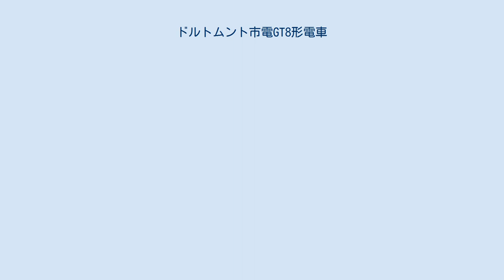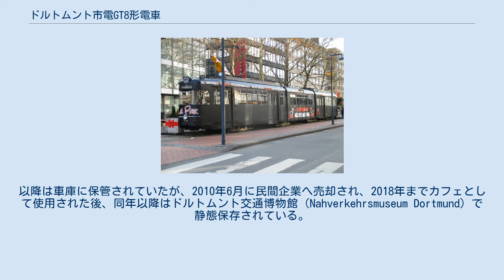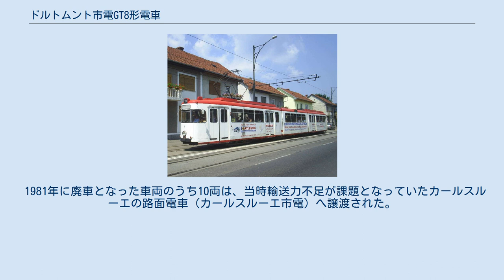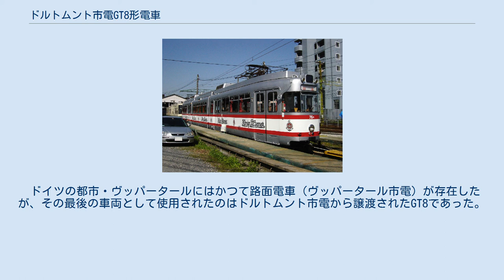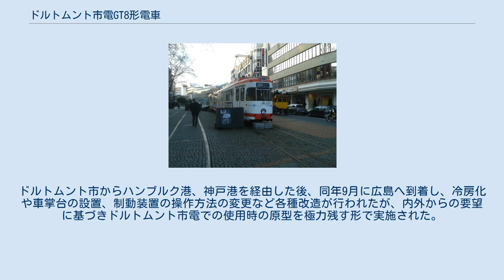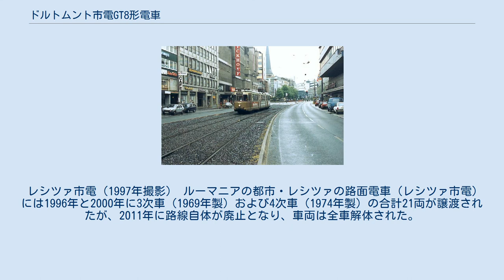ドルトムント市電GT8形電車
デュワグカー 」 ドルトムント市電GT8形電車 ドルトムント市電GT8形電車（ドルトムントしでんGT8がたでんしゃ）は、ドイツ（旧：西ドイツ）の都市・ドルトムントの路面電車（ドルトムント市電）でかつて使用されていた3車体連接式電車である。
廃車後に一部車両が日本の路面電車事業者である広島電鉄へ譲渡されており、そのうち1両は2020年現在も日本で保存されている。
 ドイツ（旧：西ドイツ）の大都市・ドルトムントを走るドルトムント市電には、1950年代以降デュワグで製造された大型ボギー車（デュワグカー）が6両（1952年 - 1953年製）、クレーデ（Credé）製の同型付随車が6両（1958年製）導入され、更に1956年からはハンザ車両工場（Hansa-Waggonbau）が手掛けるフローティング車体を有する3車体連接車の導入が行われていた。
だが、これらは全て車体片側にのみ乗降扉が設置された片方向形の車両であり、後述の線形条件や第二次世界大戦以前に導入された旧型電車の老朽化、そして1960年に実施された当局による制動装置の規制強化に対応するため、乗降扉が車体両側面に存在し、かつ大容量の車両が求められるようになった。
そこで導入が決定したのがGT8形で、形式名は「8つの車軸を有する連接式電動車（GelenkTriebwagen）」と言う意味を持つ。
 GT8形は両運転台の3車体連接車で、前後車体には2枚折戸式、扉幅1,600 mmの乗降扉が2箇所づつ設置されており、車掌の業務が行われていた時代には前方車体の扉を運転士が、後方車体の扉を車掌が操作していた。
急カーブでの車体のはみ出しを抑えるため運転台部分は車幅が狭められており、従来のボギー車で禁止されていた複線区間でのすれ違いが可能となった。
運転席と客室は高さ75 cmの腰板によって仕切られており、車内照明の正面ガラスへの反射を防ぐためのカーテンも設置されていた。
側窓は上部が内側に開閉し、それ以外の部分は固定式となっていた。
 車内には1人・2人掛けのクロスシートが設置されており、合成樹脂製の座席は木目調の外見を有していた。
つり革は設置されていなかったが、代わりに車内各部に握り棒を兼ねたパイプが設置されていた。
空調装置は存在せず、夏季は窓からの自然換気が行われた一方、冬季は抵抗器の熱を暖房に利用していた。
床上高さは880 mmであったが、運転席付近は乗降扉付近のステップ数を減らすため190 mm低くなっていた。
 台車は前後に主電動機（65 kw）を2基設置した動力台車、連接部に付随台車が配置され、ディスクブレーキや電気機器の有無を除き同じ構造を用いた。
双方とも軸受やボルスタが車輪の内側に存在するインサイドフレーム式で、ボルスタばねはコイルばね、軸ばねはシェブロンゴムが用いられ、軸受にモーターベアリングが使われた他、車輪も防振ゴムを挟んだ弾性車輪であり、騒音や振動の減少が図られた。
 主電動機からの動力伝達は後述のように吊り掛け駆動方式が用いられたが、歯車に傘歯車を用いる事で走行時の騒音が減少した。
主制御器はカム軸を用いた多段式直接制御方式で、加速時のノッチ数は直列11ノッチ、並列8ノッチ、弱め界磁2ノッチ、減速時は19ノッチとなっていた。
運転席からの加減速はハンドルを用いて行われ、時計回りに回すと力行、反時計回りは制動であった。
抵抗器はボビン式で、屋根上と車内座席横に設置されており、夏季は前者、冬季は後者が使われた。
 制動装置は基本的に発電ブレーキを用いた他、補助用として空気ブレーキ、非常用に電磁吸着ブレーキや手ブレーキを搭載していた。
ブレーキ弁は床面にあるペダルで、右足で踏む構造となっていた。
 ドルトムント市電に導入されたGT8は、市電の線形を始めとする条件から、他都市に導入されたデュワグ製の路面電車と以下のような差異が存在した。
これらの特徴は、後に日本の広島電鉄がGT8形の輸入を決定する大きな要因となった。
 翌年の制動装置に関する規制強化を控え、1959年に最初の車両となる1次車41両（41 - 81）が製造された。
そのうち20両（41 - 60）についてはデュワグの生産能力では発注分に対応出来なかったため、ブレーメンのハンザ車両製造によるライセンス生産が実施された。
これらの車両はデュワグ製...